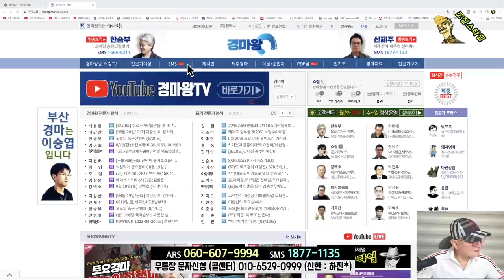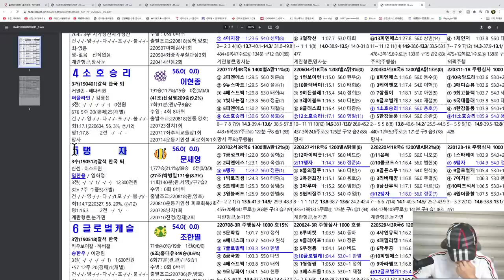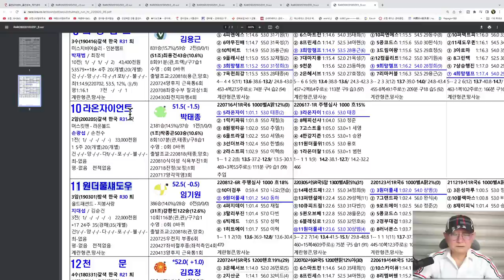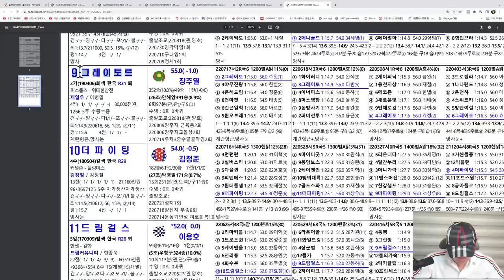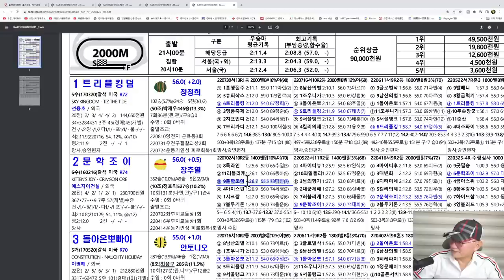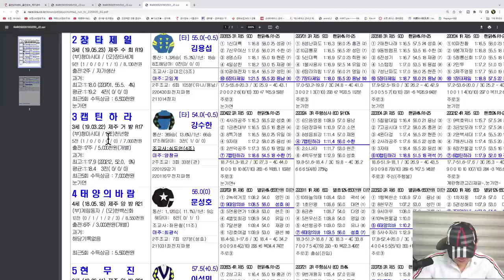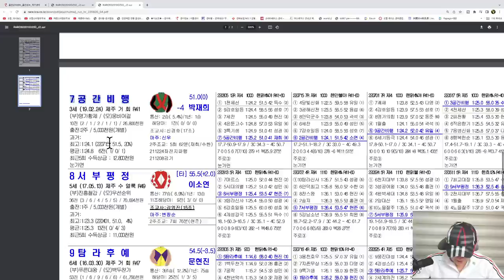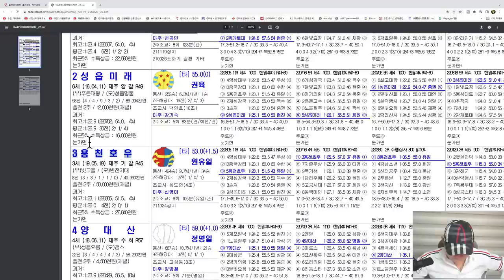[경마] 조철스타일 경마/ [8/20/토요] 실전베팅 / 징검다리 UCC